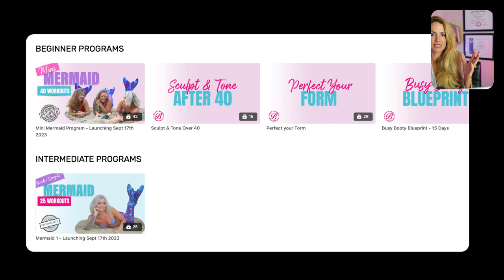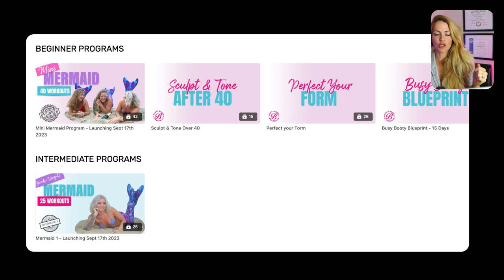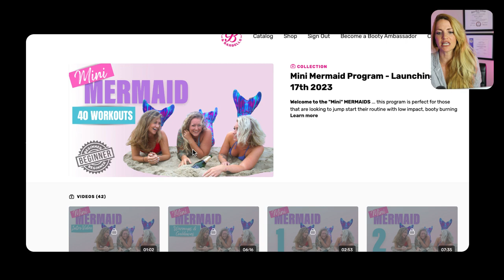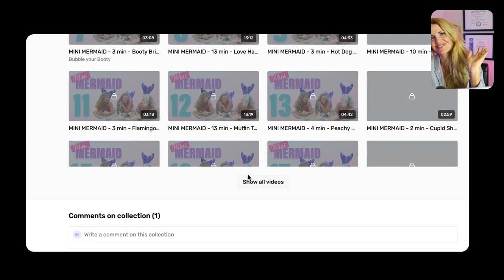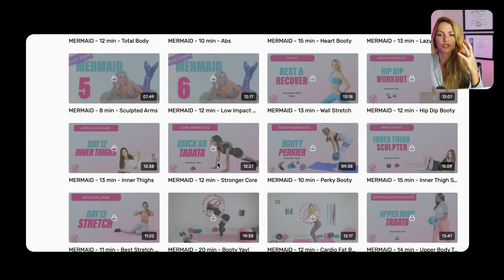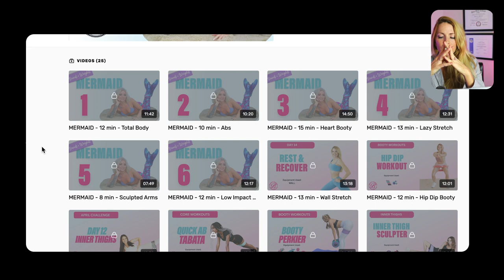NEW CHALLENGES SERIES - Sneak Peak